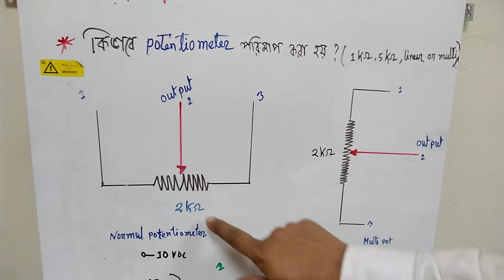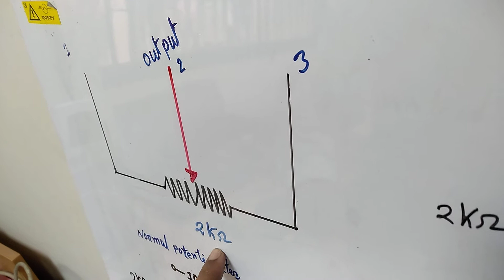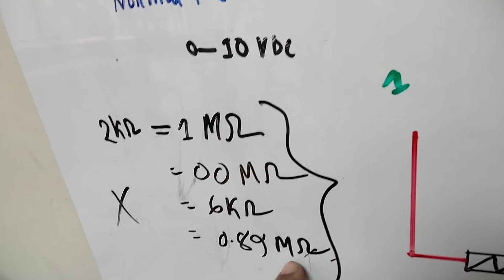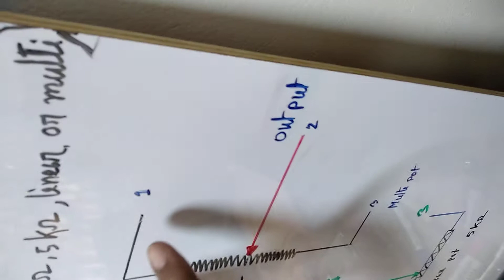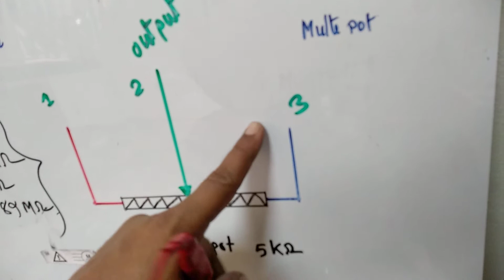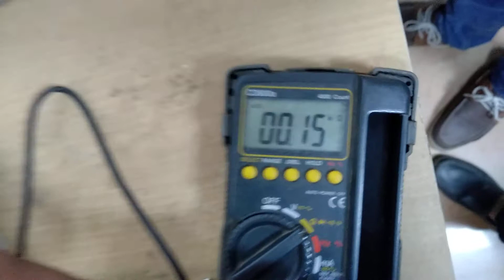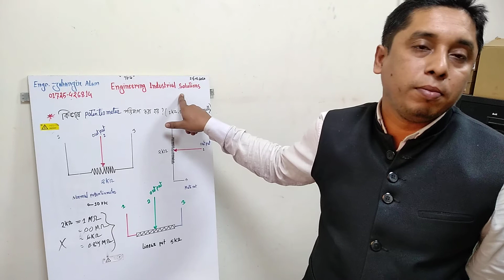মাতৃভাষা বাংলায়। How to measure potentiometer?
কিভাবে potentiometer measure করা যায়?